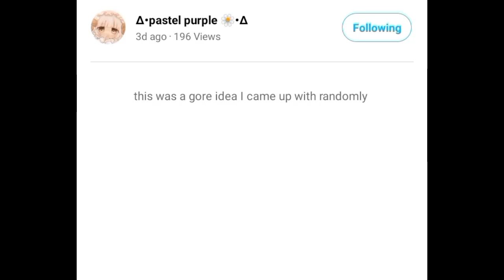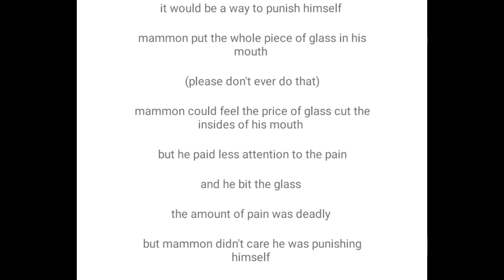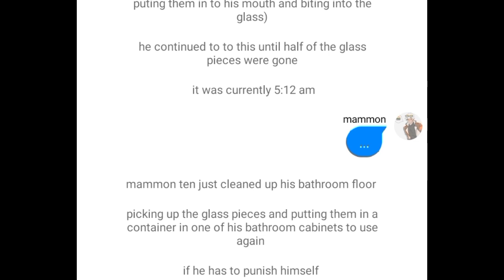Obey me text: Glass punishment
ctto:pastel purple